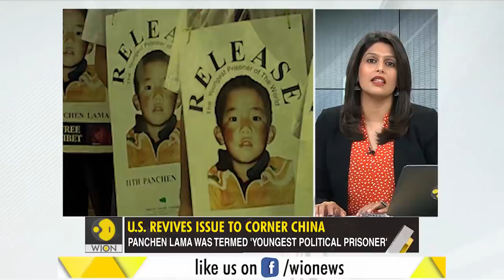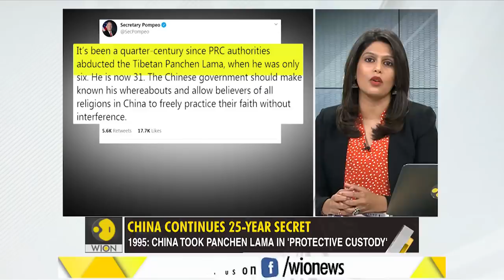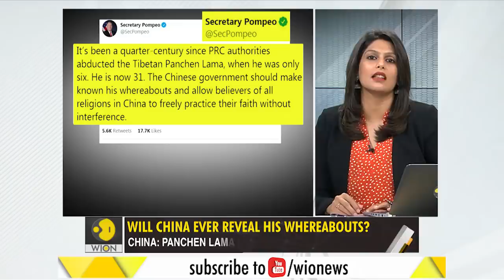Gravitas: Why is China hiding the Panchen Lama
25 years ago - A boy was chosen as the Panchen Lama, the second highest ranking figure in Tibetan Buddhism. He disappeared. Now, China says he is a college graduate with a job. WION's Executive Editor Palki Sharma Upadhyay tells you more.

WION: shorturl.at/fwKO0
Zee News English: shorturl.at/aJVY3
Zee News Hindi: shorturl.at/eorM1
Zee Business: shorturl.at/hpqX6
DNA News: shorturl.at/rBOY6
BGR: shorturl.at/eioqL